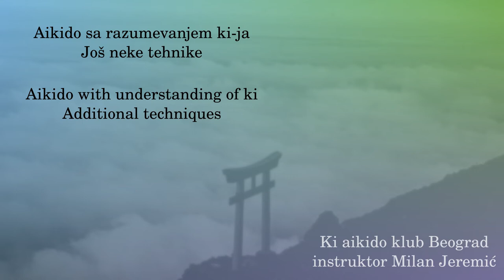046 - Jodantsuki erikaeshi